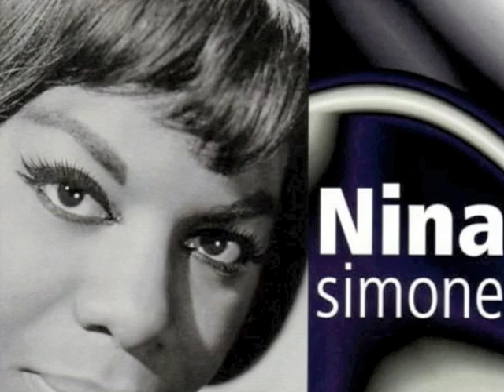Nina Simone ~ Who knows where the time goes